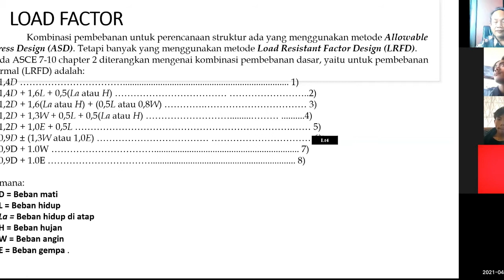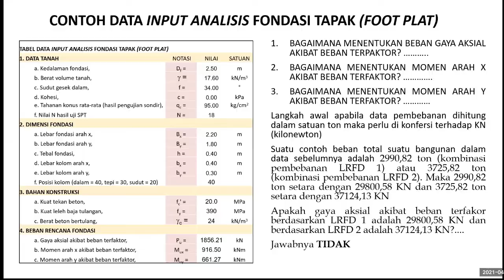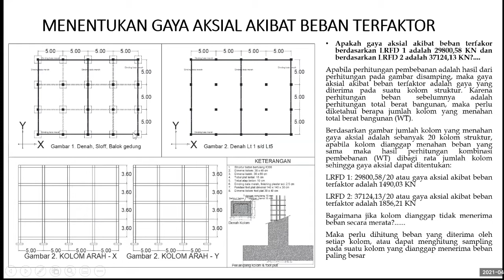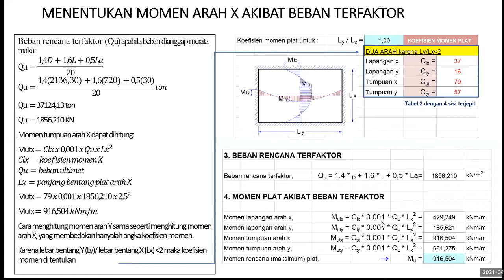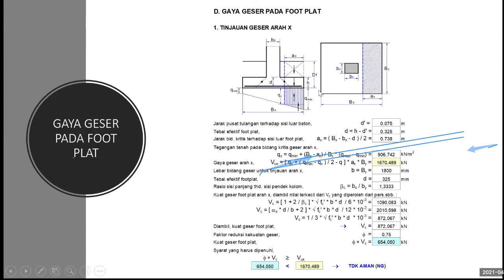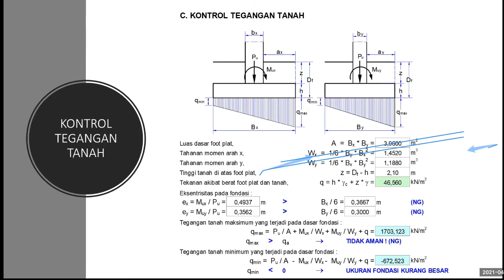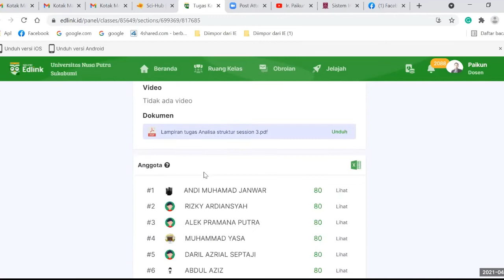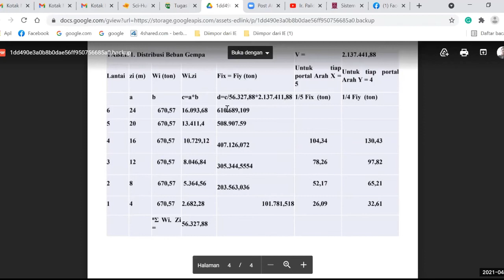Live Session 7 TS19A Analisis Struktur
Rencana Pembebanan
Load Factor LRFD dan SNI
Momen Lapangan arah X & Y
Momen tumpuan Arah X & Y
Analisis fondasi foot plat